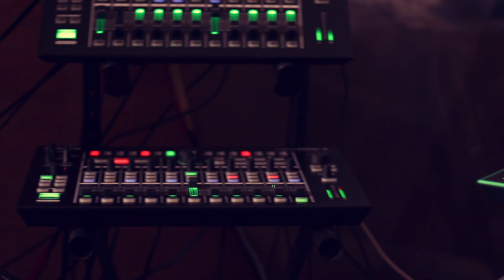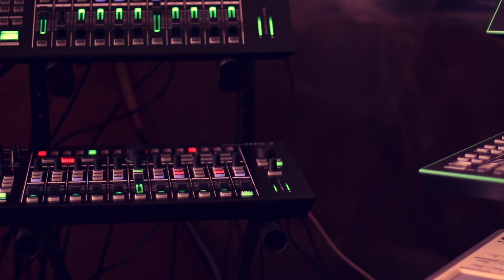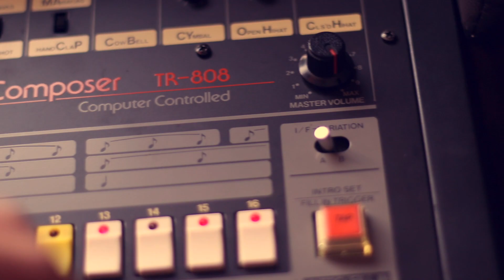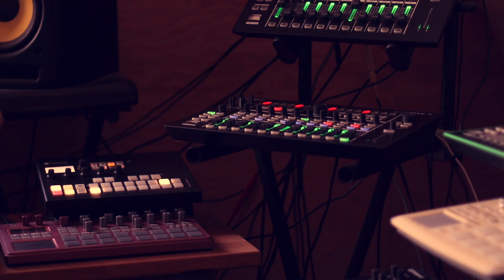Korg Prologue + MS2000B with TR-808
Just a quick jam before I head off to work. Bass is kinda blllllowwwnnnnnn up, but thats the way she goes.